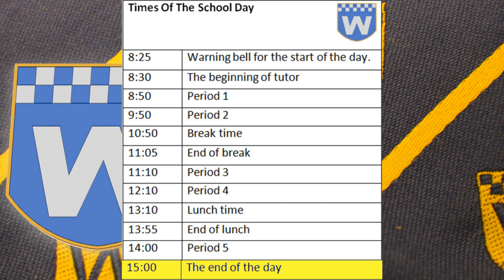Times of the day